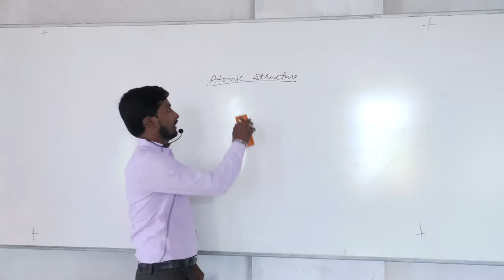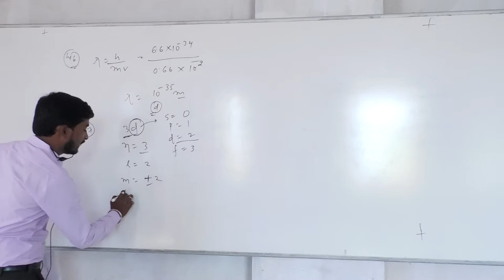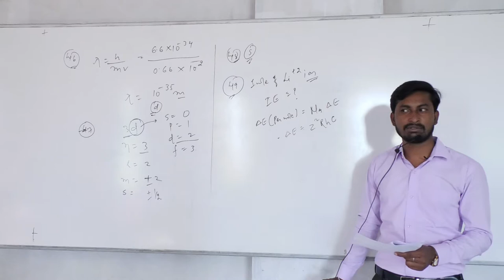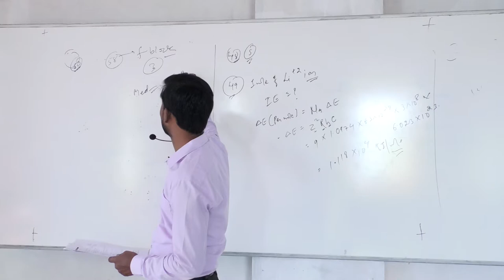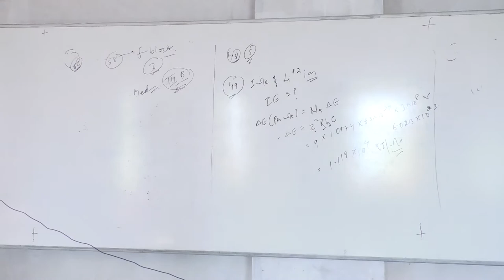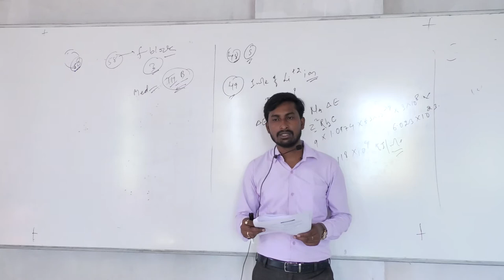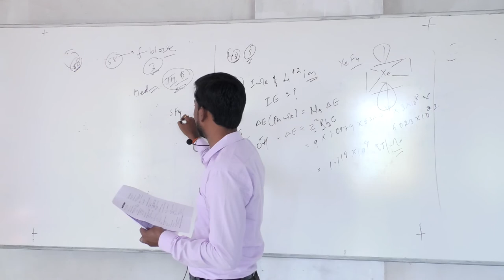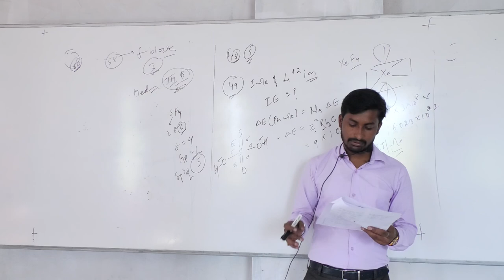Paper Discussions 21 -11 20 Part 1